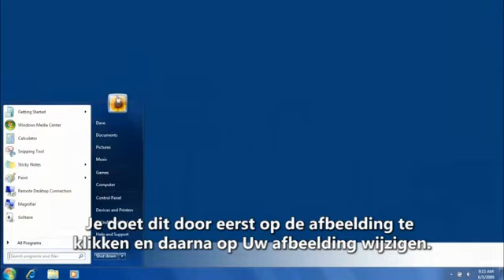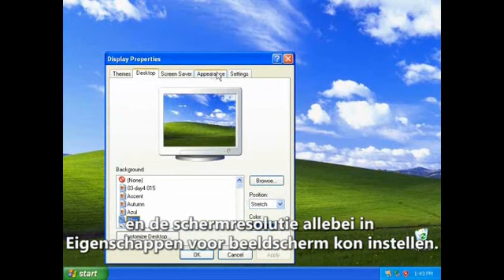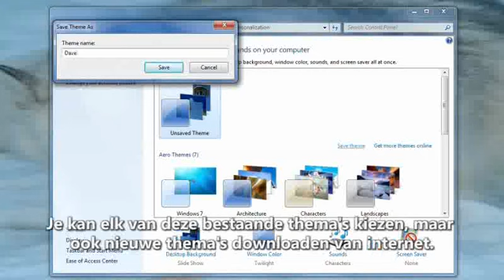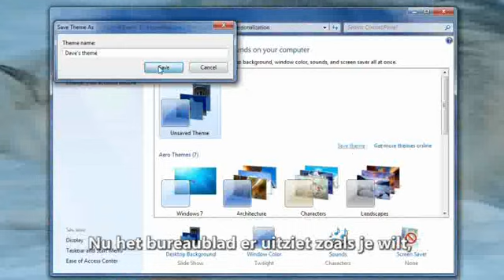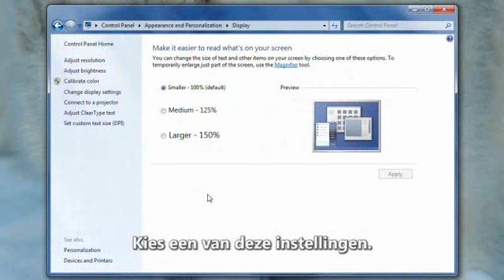Uw computer aan uw persoonlijke voorkeuren aanpassen in Windows 7